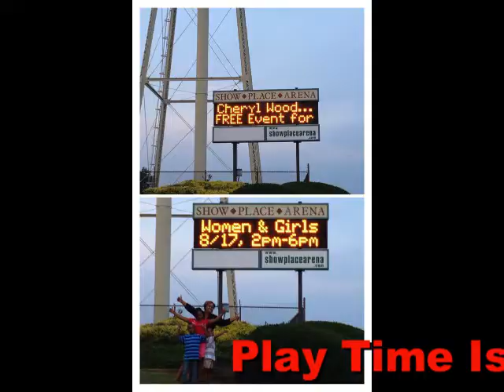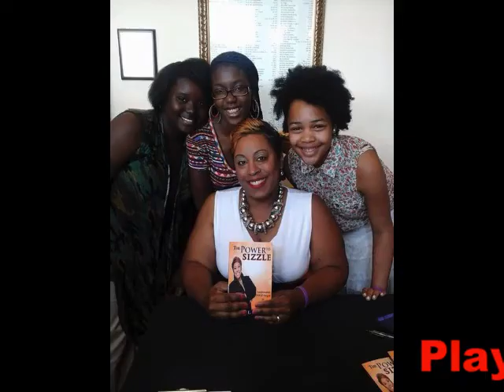Play Time Is Over June 24 2014